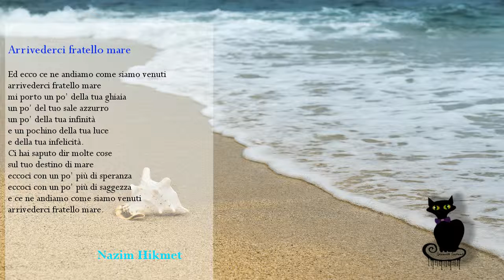19° Rubrica"R-Estate InVersi"-Arrivederci Fratello mare-Nazim Hikmet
Salve a tutti! Sono Gennaro Carrano e per il 19° Appuntamento con la Rubrica "R-Estate InVersi" vi propongo "Arrivederci Fratello Mare" di Nazim Hikmet. Ci pensate siamo già a fine luglio! Io già conto i giorni a Natale ahahahah Divertitevi tanto tanto ma...leggete anche tanto tanto, sulla spiaggia, in riva al mare, sul vostro letto vicino al ventilatore magari leggete le nostre antologie gratuite oppure i nostri libri. Le vacanze le sto passando a scrivere nuove cose nel caso voi lettori dopo aver letto la prima parte del mondo di Creatura Nova mi chiediate il seguito :D :D :D
Se ti emoziona o magari non ti emoziona per nulla, scrivicelo nei commenti, condivila, tagga, dedicala. Buona poesia a tutti!

Con affetto

Se vi fa piacere potete seguirmi anche sulla mia pagina Gennaro Carrano

Creatura Nova

Creatura nova-sparks of a Creative Destruction (English Version)

Io Me Lo Leggo

Io Me Lo Leggo 2

Io Me Lo Leggo-Speciale Natale

Io Me Lo Leggo in Love